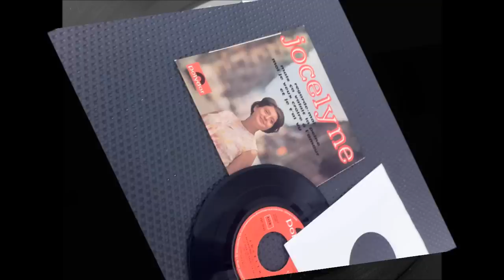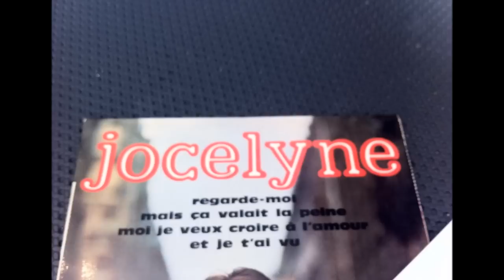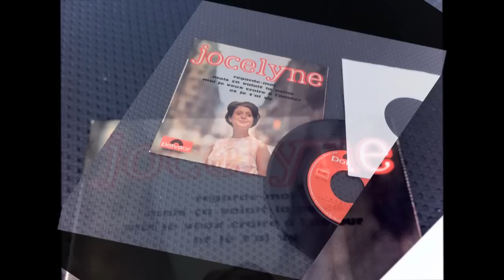JOCELYNE , moi je veux croire a l'amour ( Rita Pavone - Lui )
JOCELYNE , moi je veux croire a l'amour ( Rita Pavone - Lui )  " LA BRENDA LEE FRANÇAISE "
Jocelyne Esther Journo
Jocelyne, née Jocelyne Esther Journo le 14 août 1951 en Tunisie et morte le, 25 juin 1972 dans un accident de moto. Elle n'avait pas encore 21 ans.
est une chanteuse française qui s'inscrit dans le mouvement yé-yé des années 1960.
Jocelyne est tout de suite remarquée pour son sens du rythme et une voix très particulière qui n'est pas sans rappeler Brenda Lee, chanteuse américaine de rock